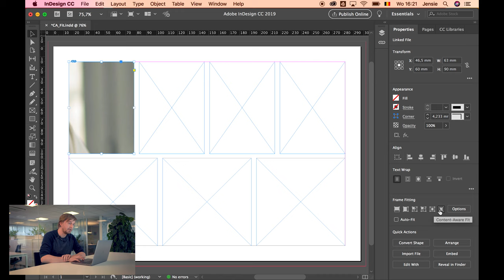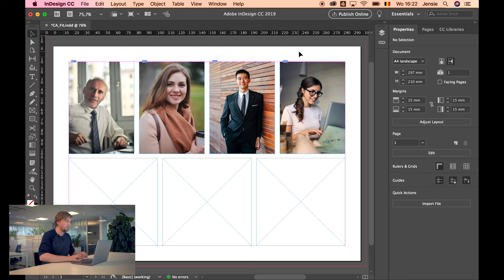Nieuw in InDesign CC 2019 (1van 4) - Content Aware Fit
Bij het plaatsen van afbeeldingen zal InDesign met behulp van Adobe Sensei je helpen om meteen de beste plaatsing van je beeld te bekomen. InDesign en Sensei analyseren het te plaatsen beeld en detecteren automatisch het onderwerp in je foto warana dit deel het best in beeld geplaatst wordt afhankelijk van de verhoudingen van je beeldkader.